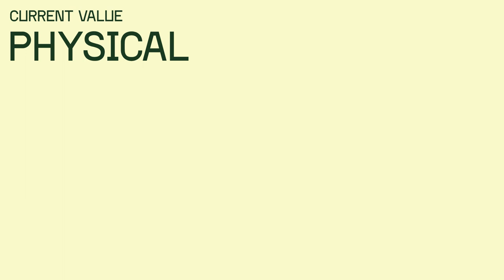Current Value - Physical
As an imprint pushing innovation and experimentation, we're delighted to have on our first compilation one of the most forward-thinking producer out there: Current Value.

'Physical' is a one-of-a-kind banger that explores different grooves, while keeping intact Tim's unique atmosphere and sound design.

A club-suited track like no other.